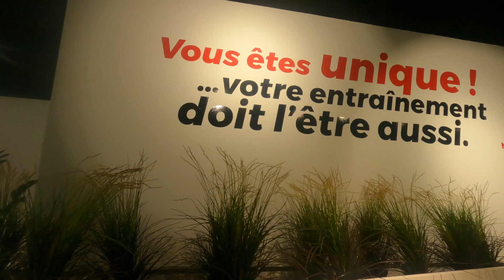[Partenariat] Paris 92 x One Fitness Club Issy-Les-Moulineaux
Le club signe officiellement un partenariat avec One Fitness Club, du nouveau Cœur de ville d’Issy Les-Moulineaux.
Les Lionnes d’Issy bénéficient ainsi de ce nouveau lieu à proximité du Palais, pour s'entraîner sur des machines de musculation dernier cri, sous la houlette de leur préparateur physique Saïd Ouksir.